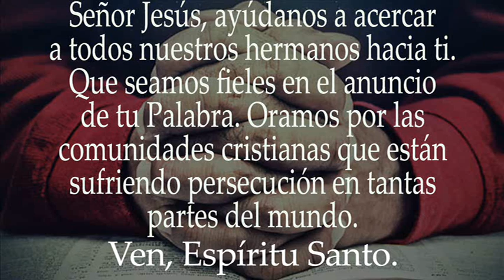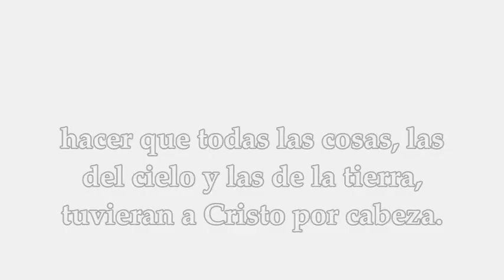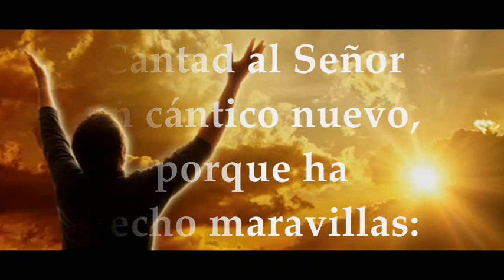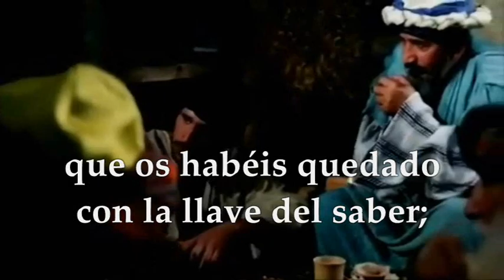EVANGELIO LECTURAS JUEVES 13/10/2022 | LUCAS 11,47-54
EVANGELIO Y LECTURAS EUCARISTÍA JUEVES 13 DE OCTUBRE DE 2022 JUEVES XXVIII VIGÉSIMA OCTAVA SEMANA DEL TIEMPO ORDINARIO Primera Lectura: De la carta del apóstol san Pablo a los a los Efesios 1,1-10 SALMO: 97 1.2-3ab.3cd-4.5-6 R/. El Señor da a conocer su victoria EVANGELIO: Del Santo Evangelio según San Lucas 11, 47-54